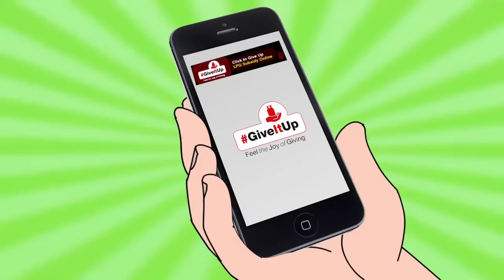Developing and Transforming India : मेरा देश बदल रहा है, आगे बढ़ रहा है...